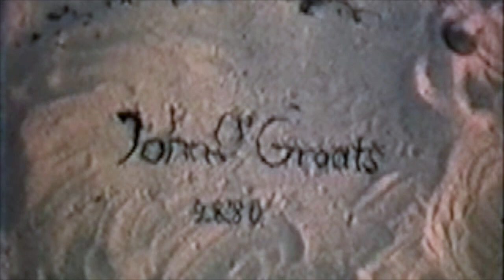North UK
a travelfilm in super8 mm 1980 Scotland